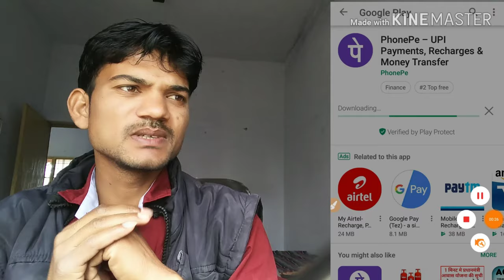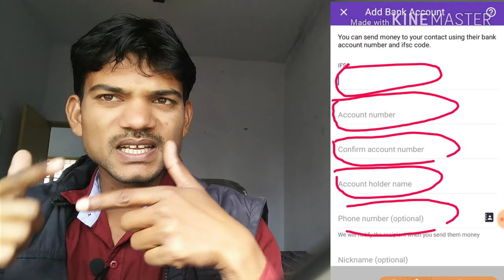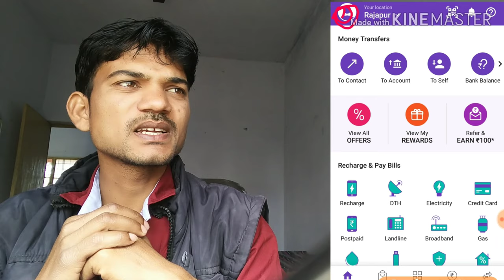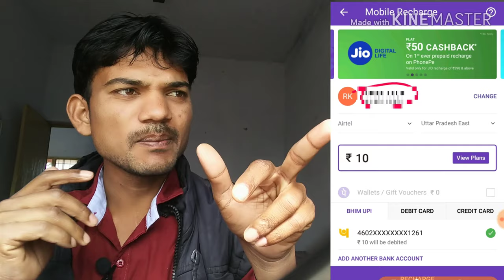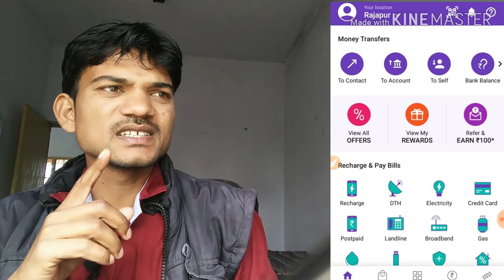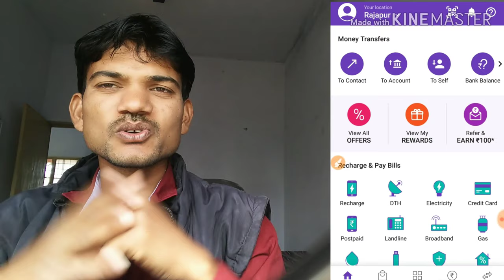how to make phone pe account